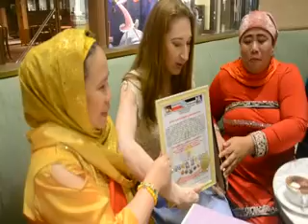DZMJ Online Season 16 Episode 8 Installation of Queen NB and Prince AQ